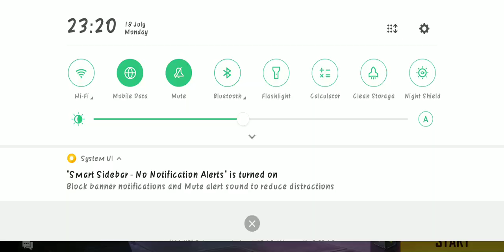Custom Room 1 VS 1 | Craftland Clash Squad | Garena Free Fire | Free Fire Malaysia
〘Review〙 / 〘Gameplay〙

Event : ~

Item : ~

Mode : Craftland ClashSquad Custom

Server : Singapore